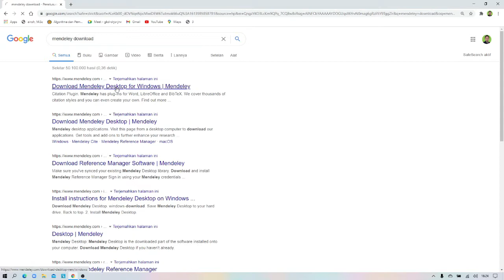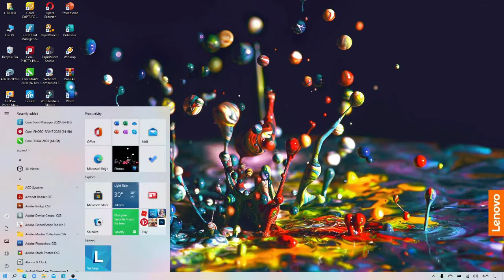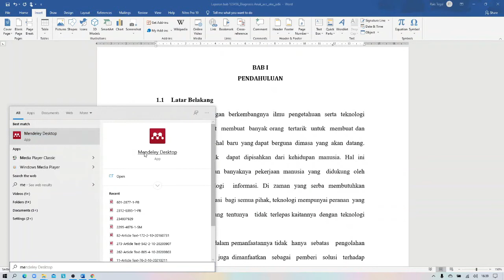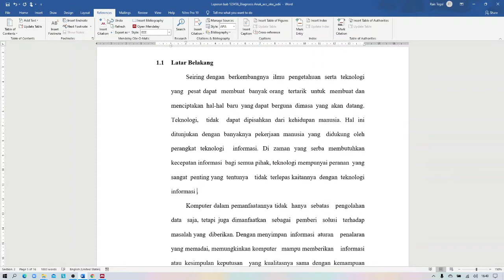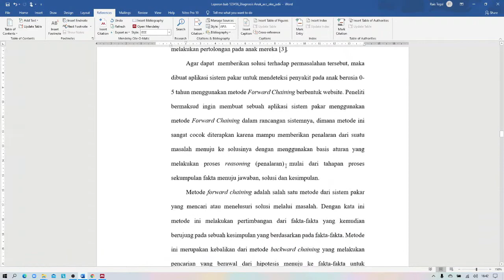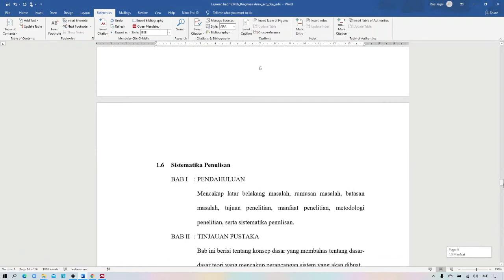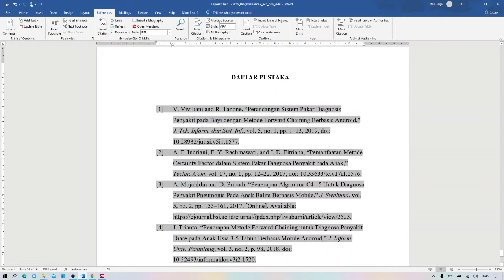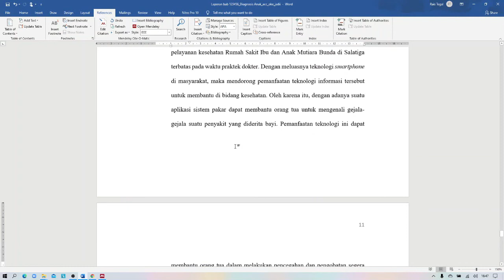Install mendeley dan plugin di ms. word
Menginstal mendeley serta cara install plugin di ms. word berikut link download mendeleynya